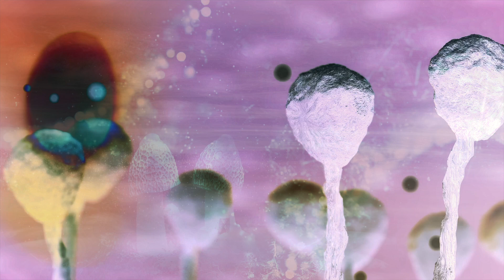Yellow Mushroom Dance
Elmar Sats

Composed by Elmar Sats

Video Editing by Elmar Sats